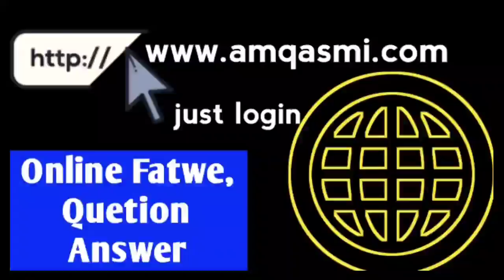Apne name ka matlab janiye || Name mean epi #3 || A.M.Qasmi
Janiye apne namo ka matlab ll Muslim names mean ll A.M.Qasmi

Bank : SBI
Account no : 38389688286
Name: AMIR MUAVIYA
IFSC : SBIN0001380